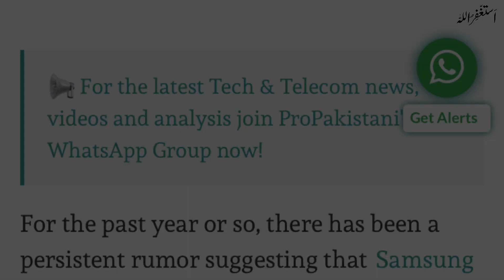Petrol mehnga ho gya - 😁Pakistani poeple on wedding.😁 My New vlog video